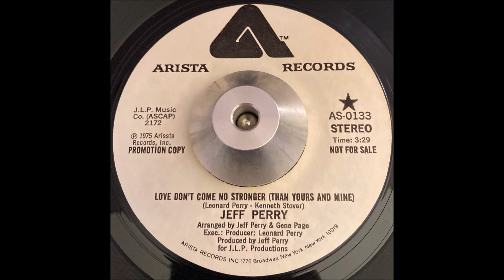Jeff Perry Love Don't Come No Stronger Than Yours and Mine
Lovely mid tempo 70's soul, this was released in 1975